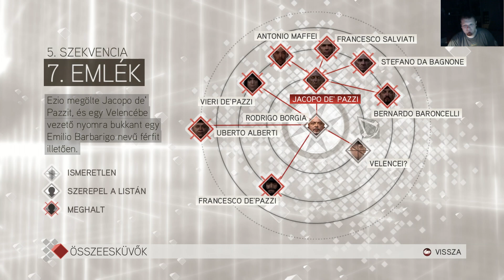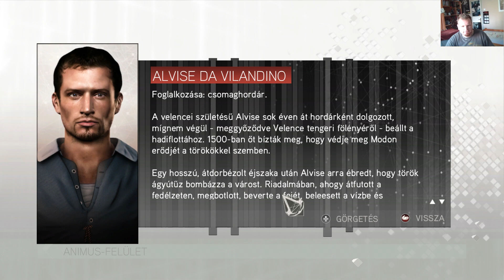Irány Velence. Assassin's Creed 2 végigjátszás 9.rész.